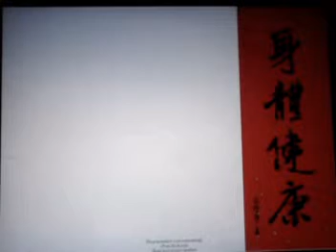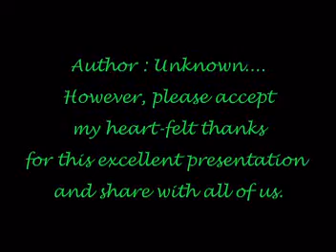สุขสันต์ วันตรุษจีนค่ะ.mpg